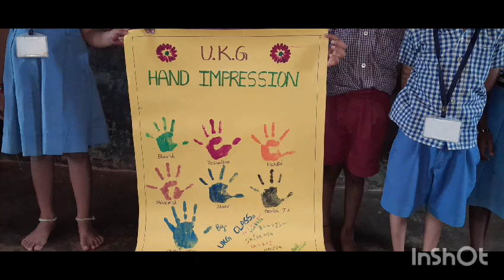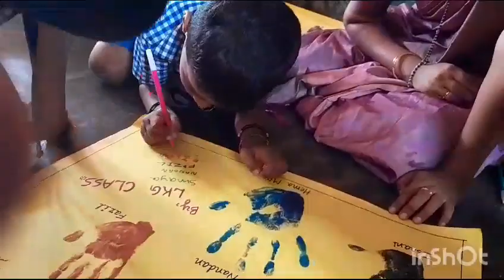lkg and ukg Baltila school